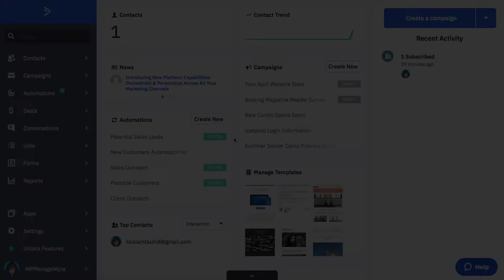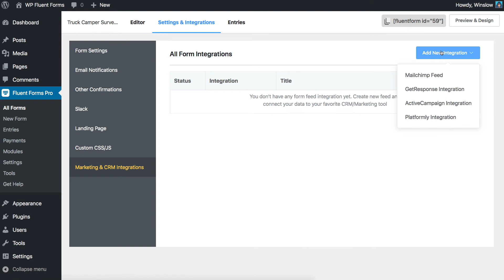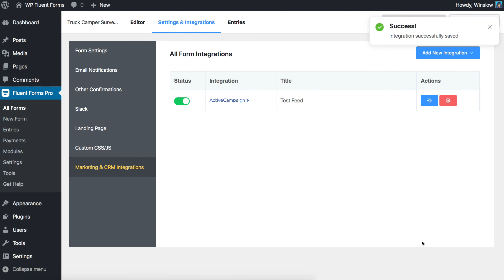How to Integrate ActiveCampaign Form into WordPress | WP Fluent Forms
Useful email marketing opens doors to a lot of users to do interactions. But crafting a perfect email campaign might be difficult sometimes. But there are some amazing integrations in the WordPress community that can help you to deploy your email campaigns easily. ActiveCampaign is one of them. This tool lets you send newsletters and messages to targetted contact’s interests.

WP Fluent Forms Pro offers so many amazing features and integrations to its users. ActiveCampaign integration is one of them. Using the form builder you can make super-efficient contact forms. Though the field comes with some default settings, you can also customize the settings if required.

In this video, we will show you how to integrate your ActiveCampaign account and send emails to your subscribers without any difficulty with the amazing form builder WP Fluent Forms.